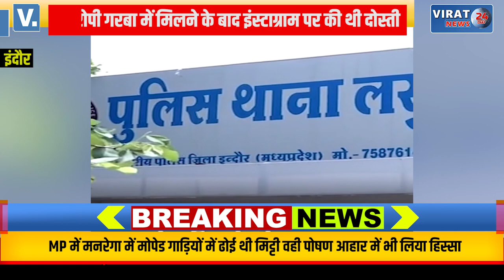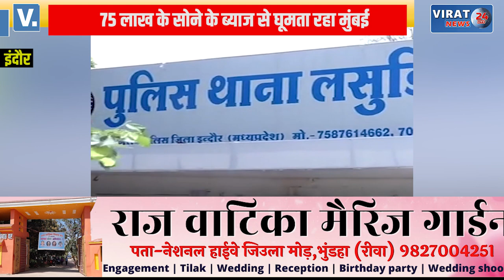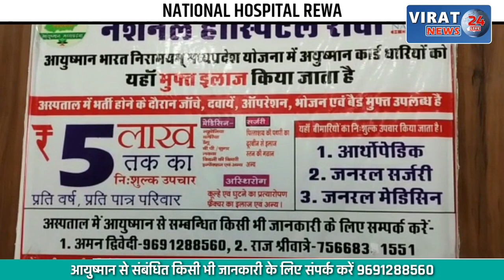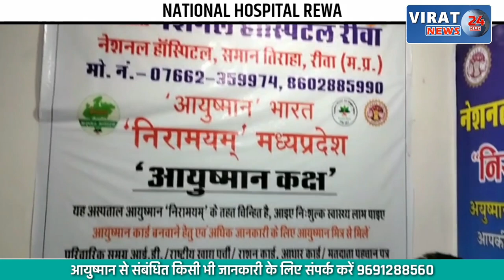INDORE- कारोबारी की पत्नी से गरबा में दोस्ती कर 75 लाख की ठगी !